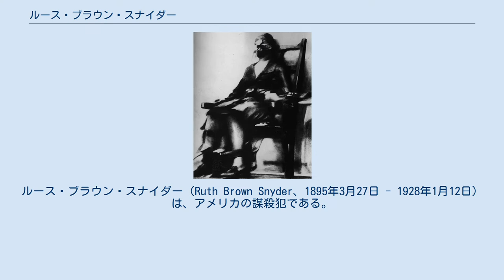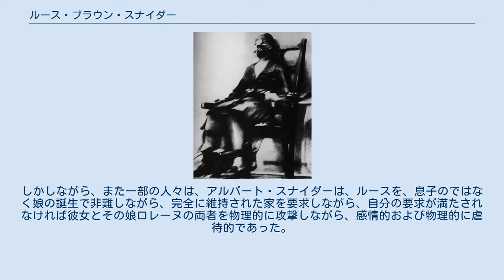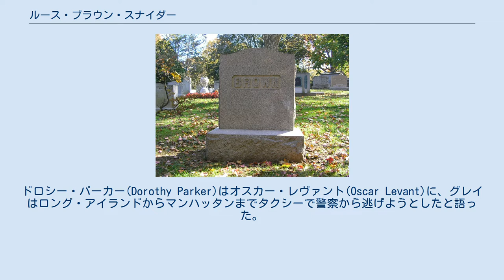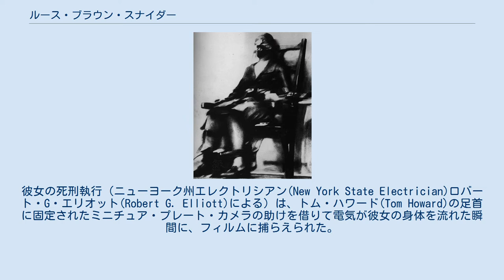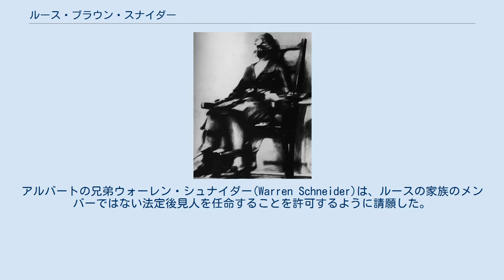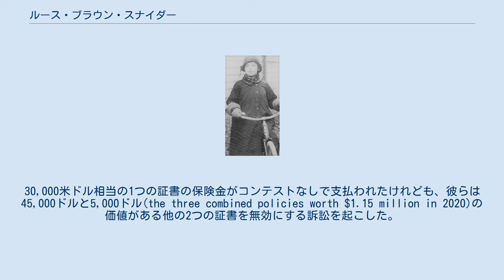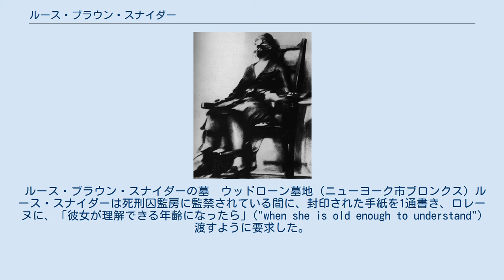ルース・ブラウン・スナイダー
ルース・ブラウン・スナイダー（Ruth Brown Snyder、1895年3月27日 - 1928年1月12日）は、アメリカの謀殺犯である。
彼女は夫アルバート・スナイダー(Albert Snyder)を謀殺したとされ、1928年、ニューヨークのシンシン刑務所で電気椅子で死刑を執行され、広く公表された写真に記録された。
 ルース・ブラウン・スナイダーはクイーンズ区の主婦で、1925年に既婚のコルセットのセールスマン　ヘンリー・ジャッド・グレー(Henry Judd Gray)と情事を始めた。
彼女は、グレーの助力を得ながら、夫アルバートの謀殺を計画し始めたが、しかし彼は気が進まないようにみえた。
一部の人々は、ルースの夫が亡き婚約者ジェシー・ギシャード(Jessie Guischard)の写真を彼らの最初の家の壁に掛けると言ってきかず、彼女にちなんで彼のボートに名前を付けたとき、彼女の夫に対する嫌悪が見たところ始まったらしい、と主張する。
アルバートはルースに、ギシャードは「おれが今まで出会った中で最高の女」("the finest woman I have ever met")だと説明したし、彼女は死んで10年になっていた。
しかしながら、また一部の人々は、アルバート・スナイダーは、ルースを、息子のではなく娘の誕生で非難しながら、完全に維持された家を要求しながら、自分の要求が満たされなければ彼女とその娘ロレーヌの両者を物理的に攻撃しながら、感情的および物理的に虐待的であった。
 ルースは最初アルバートを説得し保険を購入させ、保険代理人（その後解雇され、文書偽造で刑務所に送られた）の助力を受けて、もし予期せざる暴力行為が犠牲者を殺したならば別途支払われる、48,000ドルの生命保険証書に「署名」("signed")させた。
グレーによれば、ルースは少なくとも7回アルバートを殺そうとしたが、そのすべてで彼は生き残った。
1927年3月20日に、この2人組はアルバートの首を絞め、鼻にクロロホルムに浸したぼろきれを詰め、その後、不法目的侵入の一部として彼の死亡を演出した。
巡査らは現場で、不法侵入犯が家に侵入した証拠をほとんど残していないことに気づいた。
そのうえ、ルースの行動は、夫が殺されるのを目撃したおびえた妻という彼女の話と矛盾していた。
 警察は、ルースが窃盗されたと主張する財産がまだ家の中にあり、しかし隠されているのを発見した。
突破口が来た、それは或る巡査が J.G. の文字が書かれた紙を見つけ（それはアルバートがかつての恋人ギシャードから取っていた記念品であった）、ルースにそれについて尋ねたときである。
慌てたルースの心はすぐにグレイに向けられ、そのイニシャルも J.G. であり、彼女はグレーがこの謀殺と何の関係があるのかを巡査に訊ねた。
グレーが言及されたのはこれが初めてであったし、警察はただちに疑った。
グレーはニューヨーク州シラキュース (ニューヨーク州)で見つかった。
彼は自分は一晩中ここにいたと主張したが、しかし彼の友人が彼のアリバイを裏づけるために或るホテルにグレーの部屋を設置していたことがわかった。
グレーは彼の行動についてルースよりもはるかに　前向きであることが証された。
彼は捕まり、クイーンズに戻らされ、ルースと一緒に訴えられた。
ドロシー・パーカー(Dorothy Parker)はオスカー・レヴァント(Oscar Levant)に、グレイはロング・アイランドからマンハッタンまでタクシーで警察から逃げようとしたと語った。
パーカーによれば、「彼は注意を引かないように、運転手に10セントのチップを与えた」("not to attract attention, he gave the driver a ten-cent tip")。
 ルースとグレーは互いにくってかかり、互いがアルバートを殺した責任があると主張した。
両者ともに有罪判決を受け、死刑を宣告された。
 ルース・スナイダーの死刑執行中の写真。
トム・ハワードによって撮影され、翌日に、『New York Daily News』に掲載された ルースはニューヨーク州オシニングのシンシンで収監された。
1928年1月12日に、彼女は1899年のマーサ・プレース(Martha Place)以来、シンシン刑務所で死刑を執行された最初の女になった。
彼女は元恋人ジャッド・グレーの10...